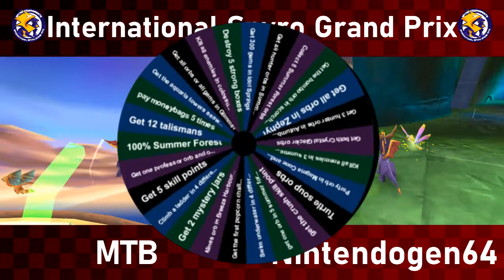ISGP2 | Round 1 | Group A | Nintendogen64 vs. Marcus Terry-Bedford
Game: Spyro 2
Objective: The Wheel Race

This is an International Spyro Grand Prix 2 Race! !~!~!